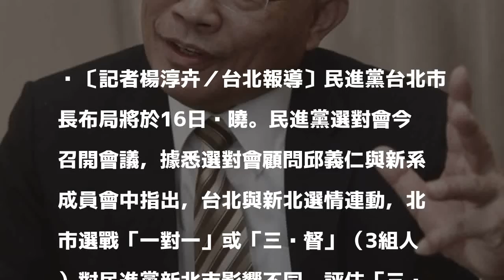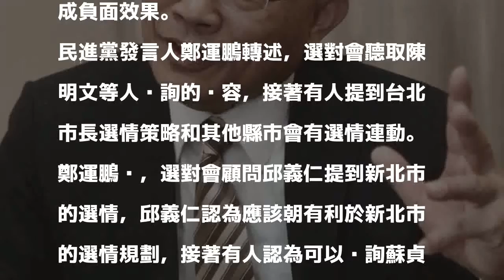獨家》台北「三腳督」不利蘇貞昌？選對會將徵詢蘇意見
〔記者楊淳卉／台北報導〕民進黨台北市長布局將於16日揭曉。民進黨選對會今召開會議，據悉選對會顧問邱義仁與新系成員會中指出，台北與新北選情連動，北市選戰「一對一」或「三腳督」（3組人）對民進黨新北市影響不同，評估「三腳督」可能對民進黨新北市長候選人蘇貞昌選情較不利。最後，選對會成員沈發惠提出，應詢問蘇貞昌看法為何。

發表評論評論如下。